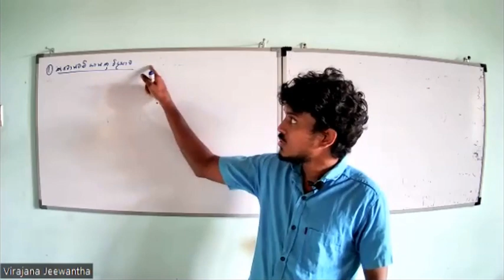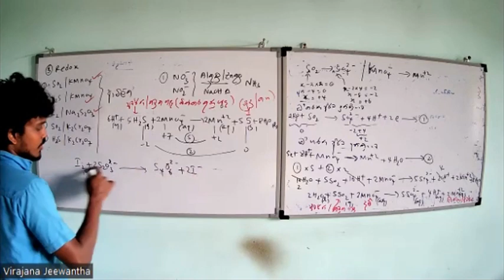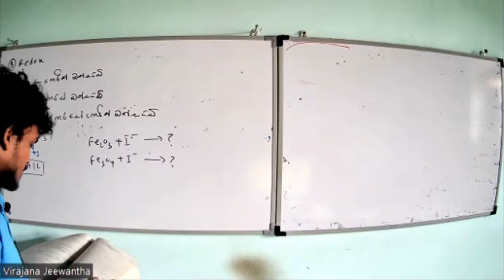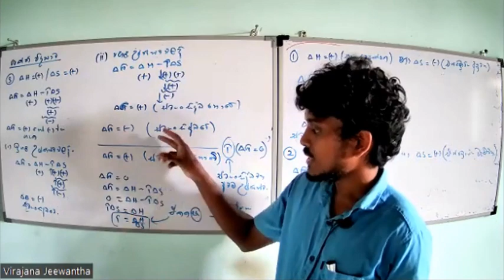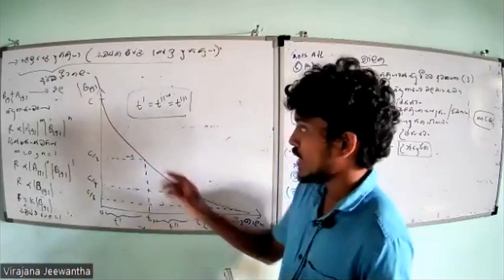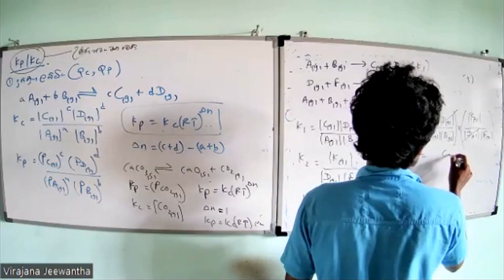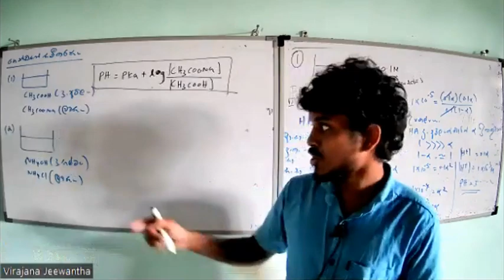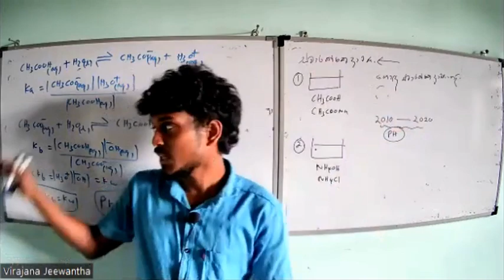Chemistry highlights day 1 | Virajana Jeewantha